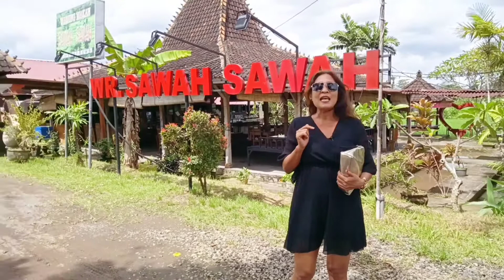GURAMI TERENYAH DAN TERENAK DI SANGEH - BALI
Lokasi : Warung Sawah Sawah - Sangeh Bali